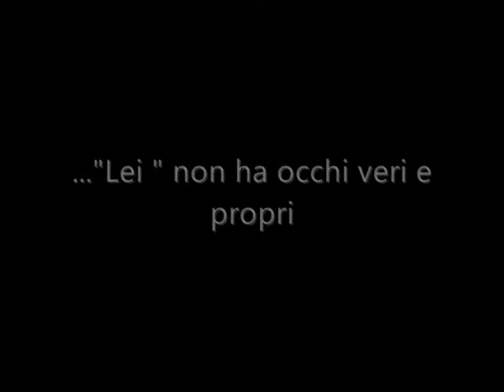Dal cap.II- INCUBAZIONI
Io ero un Spettro di media intensità, chiamato dai Sapienti in due modi: Incubo e Succubo, Incubo per i motivi che si vedranno fra poco, Succubo perché sono sotto il comando dello Spettro di Terzo Livello, nel mio caso era lei. (…)Il più basso livello della gerarchia del nostro mondo è quando sei staccato dal Muro, e sei ancora la cosa più simile a un essere umano, anche come calore; la tua rabbia non è ancora così forte da trascinarti nel Muro. Ti limiti a vivere laddove gli umani percepiscono fate e folletti”.